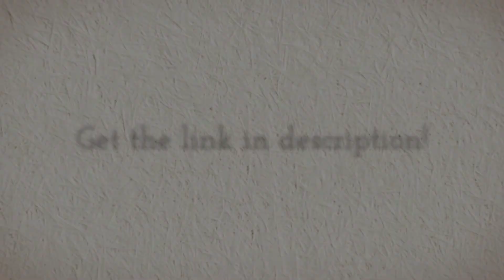Hotel Lamps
- China top hotel lighting manufacturer, coart light, who has been supplying hotel lighting, restaurant lighting and hospitality lighting, contract lighting, customized lighting, bespoke lighting, luminare lamps as per clients' cusotm made request for more than 13 years in China.